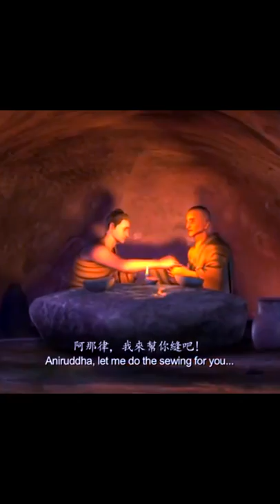महात्मा बुद्ध से सुनिए - भगवान कहा मिलेंगे? Buddha Story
जब भगवान बुद्ध को एक व्यकि ने पूछा भगवान कहा मिलेंगे?
Hindi Moral Buddha story